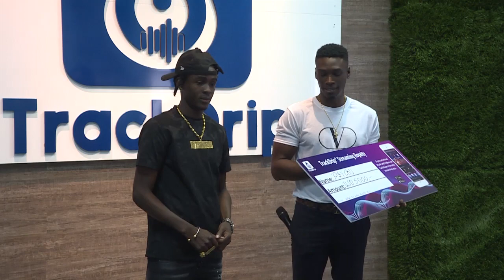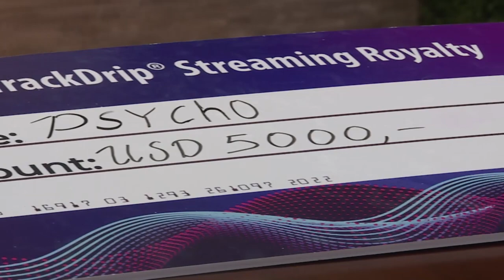TRACKDRIP DE STRAAT 11 febr 2020